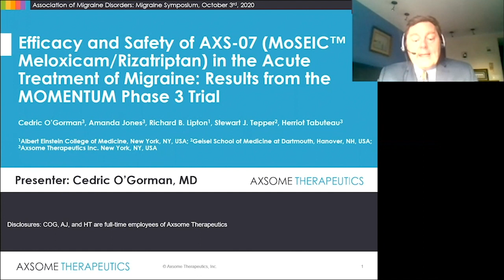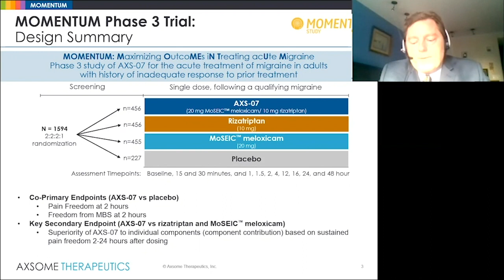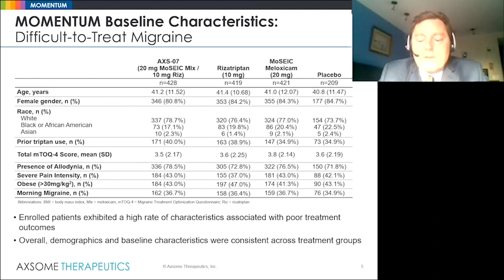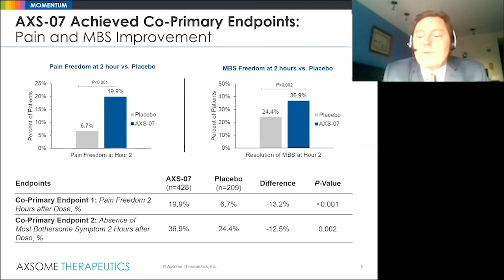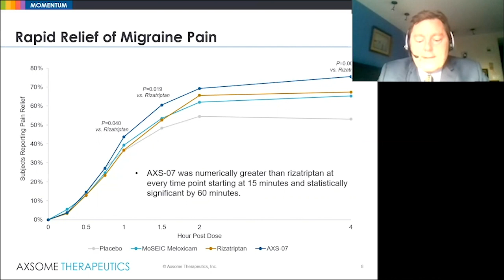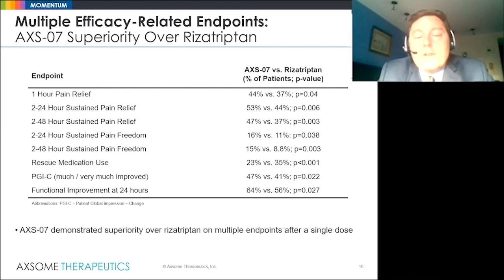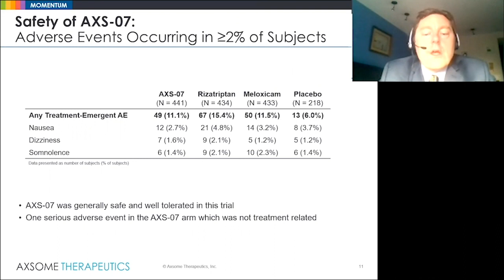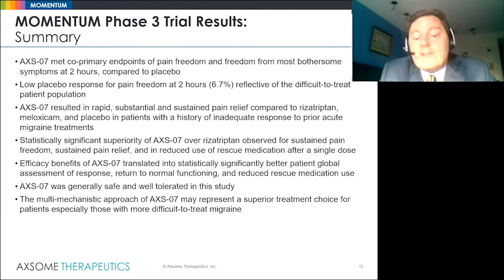Pipeline Acute Treatment for Migraine: AXS-07 - Spotlight on Migraine S3:Ep8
In this episode, Dr. Cedric O’Gorman, from Axsome Therapeutics, reports on efficacy and safety data for their pipeline acute medication, AXS-07, which is a combination of the NSAID meloxicam and rizatriptan.